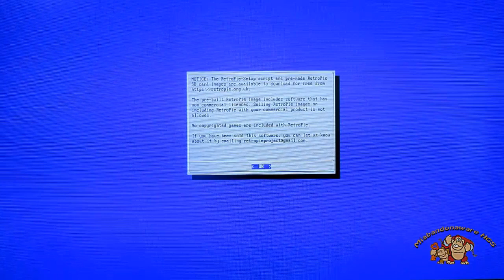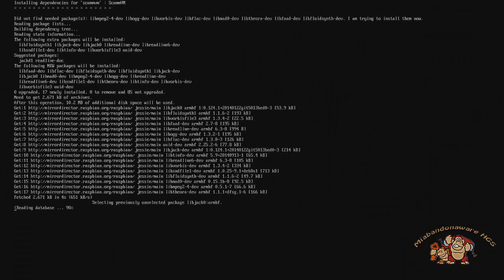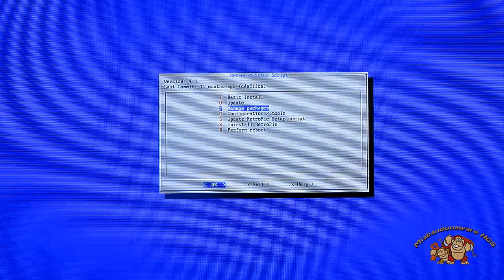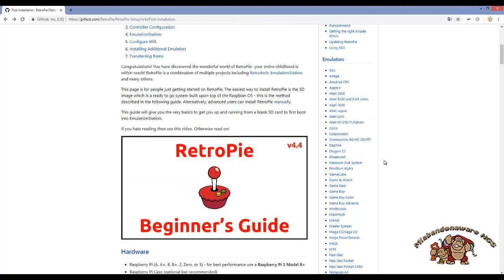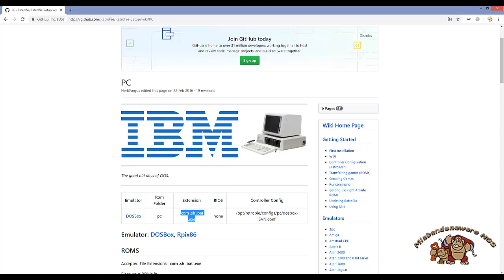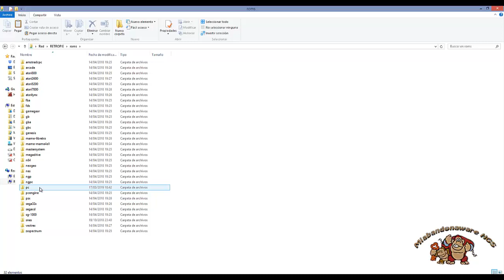💾COMO INSTALAR DOSBOX EN RETROPIE 💾 & Añadir juegos Ms-Dos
Hola nostálgicos de los juegos antiguos, en esta ocasión os traigo este tutorial donde os enseñaré a instalar en vuestra Raspberry Pi, DosBox  para poder jugar a los juegos que corrian en el famosisimo sistema operativo Ms-Dos.

🎮 Documentación RETROPIE (todo lo que necesitas saber para las ROMS de RASPBERRY)

.▼▬▼▬▼▬▼▬▼▬ LINKS ▬▼▬▼▬▼▬▼▬▼
📣 UNETE A MI GRUPO DE FACEBOOK Y ENCONTRARAS TODO ESTO Y MUCHO MÁS 📥💾😜

📣 Haz tus compras en AMAZON a través de este enlace

🚀 NOSTÁLGOS OS ESPERO EN EL PRÓXIMO VIDEO !!!

Este video y su descripción pueden contener enlaces afiliados, con esto quiero decir que si haces click en los links, ayudas a mi canal a llevarse una comisión de la venta de estos producto, esto no tiene ningún coste para tí y colaboras para ayudarme a seguir subiendo videos.